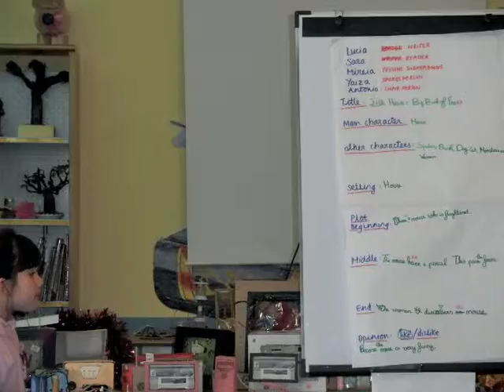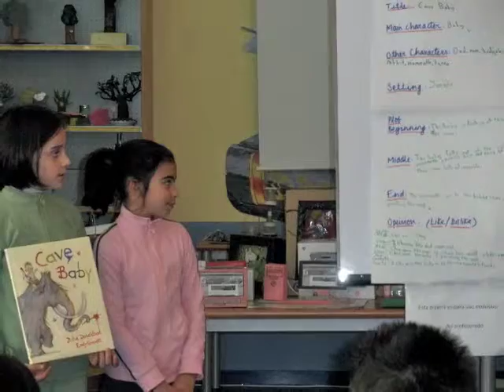Q_AUTORES_3º.m4v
Actividades del Plan Lector de la Biblioteca Escolar